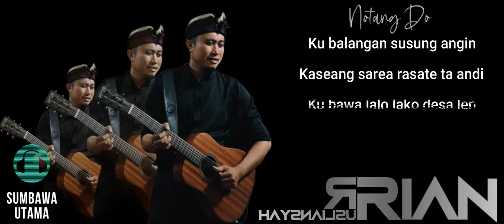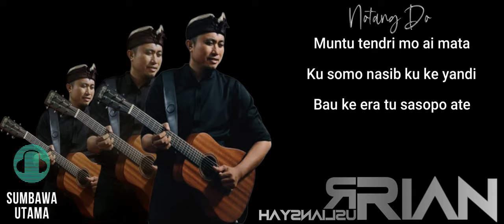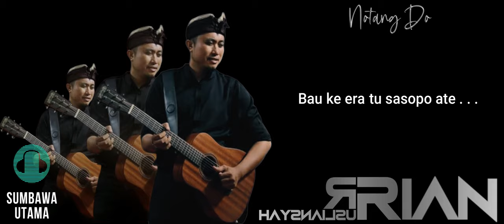LAGU SUMBAWA Notang Do Rian Rusliansyah Sumbawa Acoustic Music